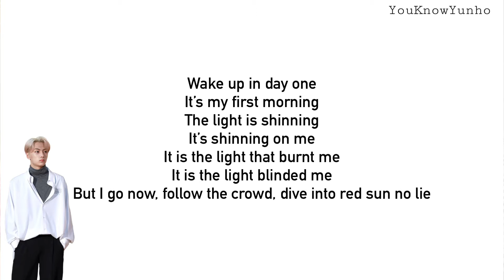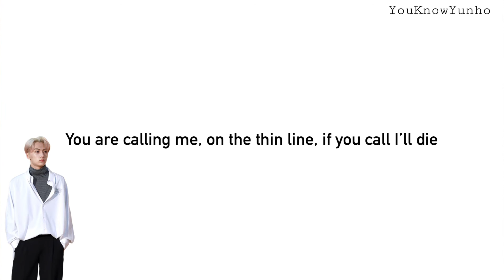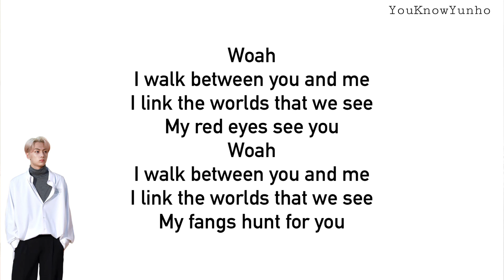ENHYPEN - GIVEN TAKEN - ENGLISH KARAOKE